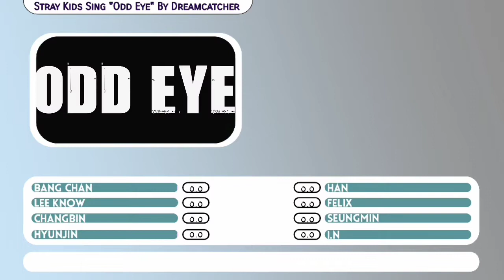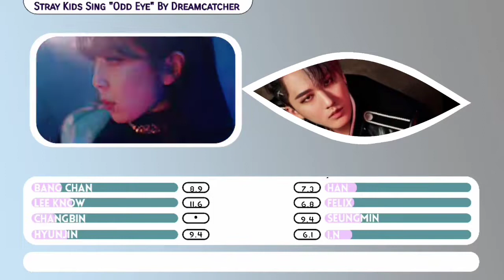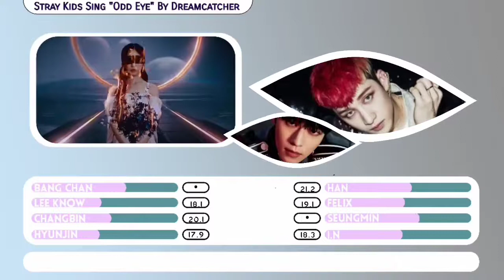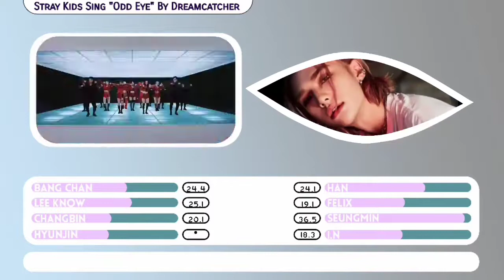How Would Stray Kids Sing 'Odd Eye' by Dreamcatcher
Leave your like and your video recommendation.
This Layout was made by me, with some inspirations, when using give the proper credit.

About me:
Age: 19 years.
Nationality: Brazilian.
I am a man.
Languages: Portuguese, English (that school English), Spanish and a little Korean.